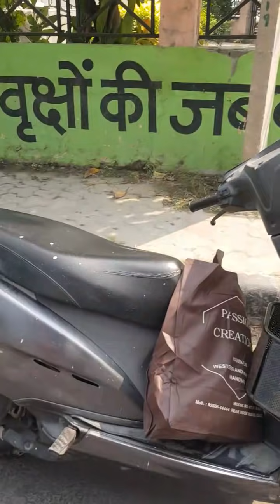पुलिस ने Activa को किया इम्पाउंड, फोन पर बात करने से भी किया इनकार, युवती ने चाबी देने से किया इंकार